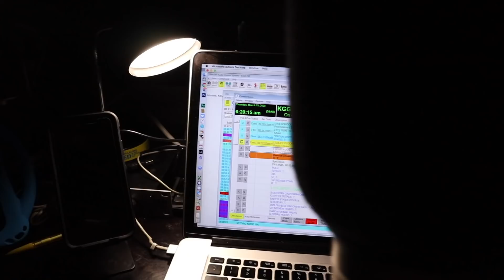TODAY WE GOT SOME SCARY NEWS!